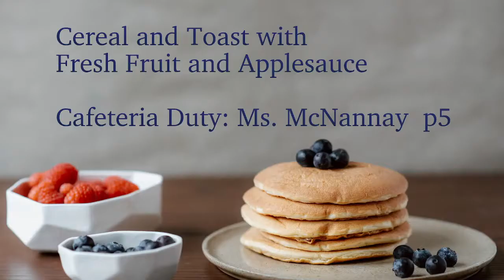Friday 12/09/21 • KIS Short Report